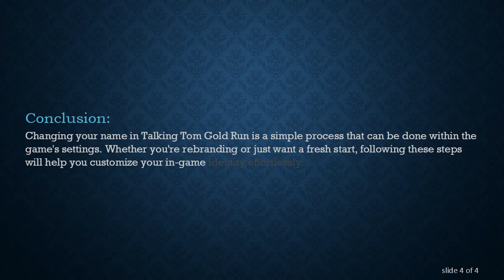How to Change Your Name in Talking Tom Gold Run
Learn the steps to easily change your name in Talking Tom Gold Run. Whether you want a new identity or just a fresh start, follow these simple instructions.

Talking Tom Gold Run is a popular endless runner game where players take on the role of Tom and his friends, running through various landscapes and collecting rewards. If you've been playing the game and want to change your in-game name for a new identity or any other reason, the process is straightforward. Here's a step-by-step guide on how to change your name in Talking Tom Gold Run.

Steps to Change Your Name:

Open the Game:
Launch the Talking Tom Gold Run app on your device. Ensure that you have a stable internet connection as the game needs to connect to the server for the changes to take effect.

Access Settings:
Once the game is open, look for the settings icon. This is usually represented by a gear or cogwheel icon and is often located in the top or bottom corner of the screen.

Navigate to Account Settings:
Within the settings menu, find the option related to your account. This might be labeled as "Account," "Profile," or something similar. Click on it to access your account details.

Locate the Name Change Option:
In the account settings, there should be an option to change your name. This can vary depending on the game's updates and versions, so keep an eye out for labels like "Change Name" or "Edit Profile."

Enter Your New Name:
Once you've found the name change option, you'll likely be prompted to enter your new desired name. Type in the name you want to use and ensure it complies with any character or length restrictions the game may have.

Save Changes:
After entering your new name, look for a "Save" or "Confirm" button. Click on it to save your changes. The game may prompt you to confirm your decision, so be sure to follow any additional on-screen instructions.

Restart the Game:
To apply the changes, close the game and restart it. Your new name should now be visible in Talking Tom Gold Run.

Conclusion:
Changing your name in Talking Tom Gold Run is a simple process that can be done within the game's settings. Whether you're rebranding or just want a fresh start, following these steps will help you customize your in-game identity effortlessly.